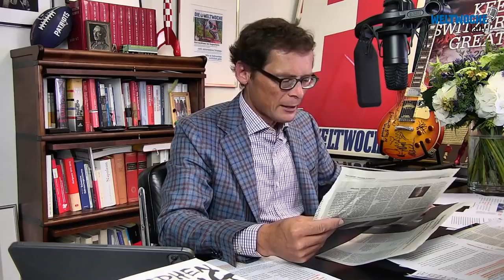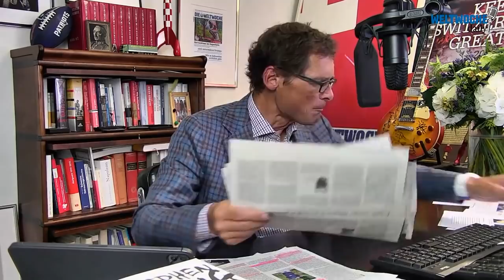Weltwoche Daily, 27.08.2021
Weltwoche Online baut aus: Ihr täglicher Meinungs-Espresso gegen den Mainstream-Tsunami. Mo-Fr ab 6 Uhr 30 mit der bekannten Daily-Show von Roger Köppel und pointierten Kommentaren von Top-Journalisten. Jetzt kostenlos testen!

Themen des aktuellen Daily-Videos:

WOCHENENDSPEZIAL:
Bomben in Afghanistan.
Versager Biden.
Schweizer Asylfarce.
Stadt-Land-Graben ist real.
Battegay und Pargger über Impfen.
Laschet will mehr Migranten.
Klima-Entwarnung.

Bei der Weltwoche ist vieles neu.
Jetzt das Kennenlern-Abo mit 12 für nur Fr. 49.- lösen!